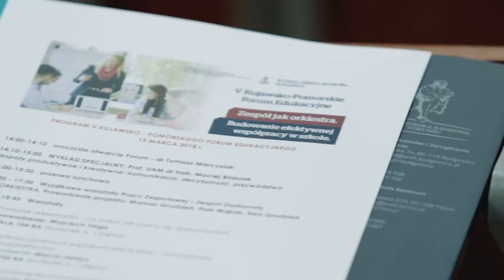V Kujawsko - Pomorskie Forum Edukacyjne | Zespół jak orkiestra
15 marca w WSB w Bydgoszczy odbyło się V Forum Edukacyjne, tym razem poświęcone tematyce współpracy w zespole i jej wartości w pracy nauczyciela i pedagoga.

Uczelnia od lat współpracuje z sektorem edukacji w regionie, wspólnie przygotowując i realizując pedagogiczne studia podyplomowe dla tej branży. Szczegółowe informacje można uzyskać na stronie